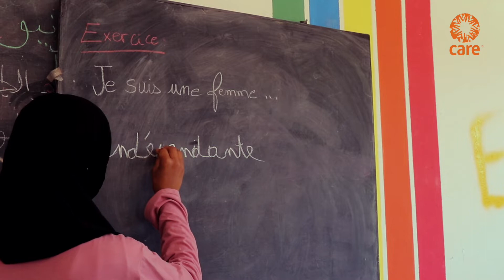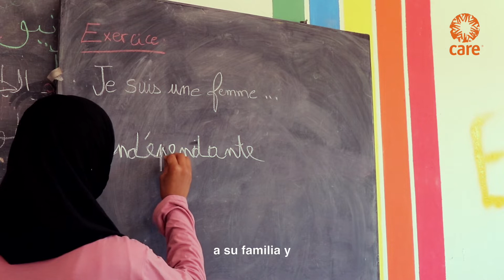Testimonio de Siham - Proyecto Write Her Future en Marruecos por CARE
Siham se unió al programa Write Her Future en Marruecos en 2018.

Write Her Future es un programa de alfabetización funcional para mujeres vulnerables implementado por CARE y apoyado por LANCOME.

En Marruecos, el objetivo principal del programa era promover la alfabetización de las mujeres fomentando la participación de las madres en la educación y el desarrollo de sus hijos.

Siham es una de las 1100 beneficiarias de este programa a gran escala en Marruecos. Cuatro años después, Siham, a quien hemos visto crecer, nos cuenta su historia de empoderamiento con sus propias palabras.